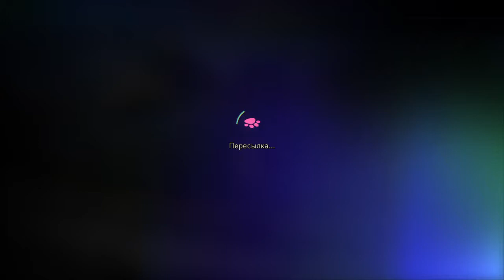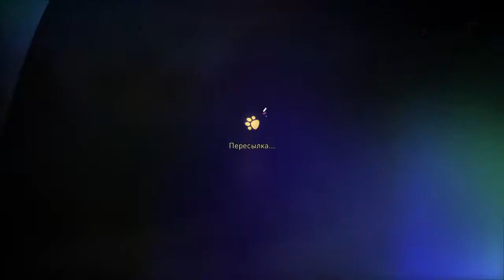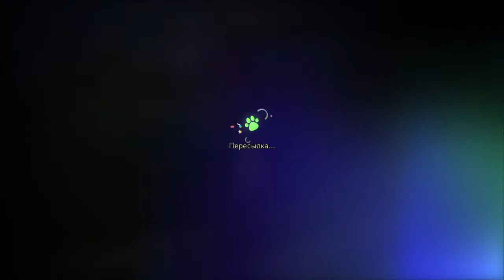Рекорд скольжения GRAVITY RUSH™ 2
Мое лучшее скольжение с талисманами 34 уровня слоев.